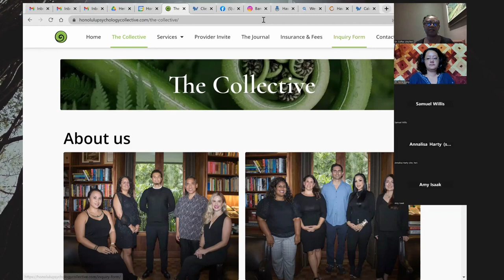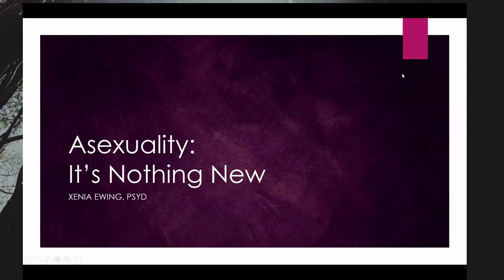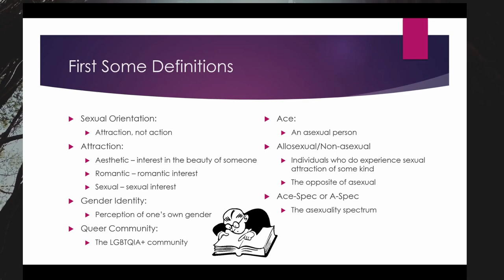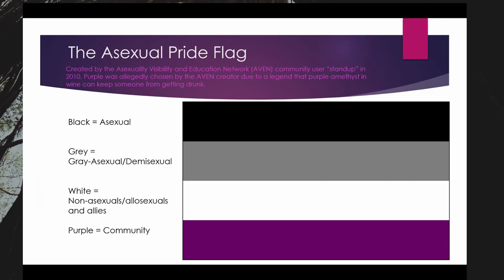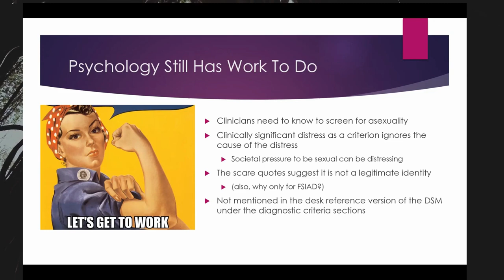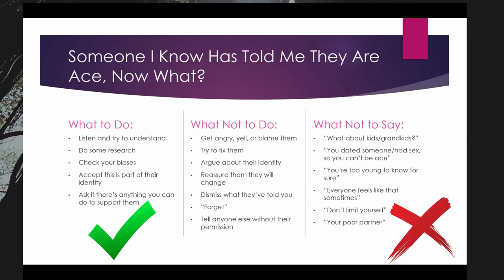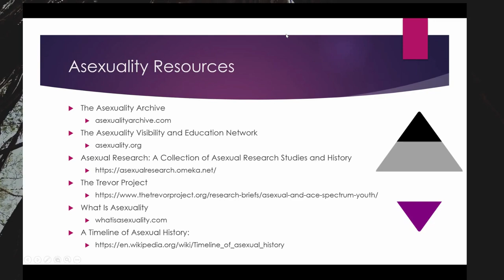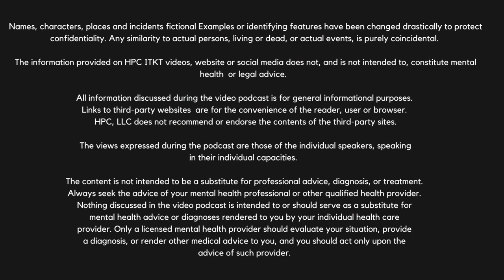"Asexuality. It's nothing New" An Ivory Tower 2 Kitchen Table Talk by Honolulu Psychology Collective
This is Honolulu Psychology Collective's inaugural Ivory Tower to Kitchen Table talk.  Our first presenter is Dr. Xenia Ewing.  She discusses asexuality and answers some questions from the community.
Links to Dr. Ewing's sources
The Asexuality Archive
Asexual Research: A Collection of Asexual Research Studies and History